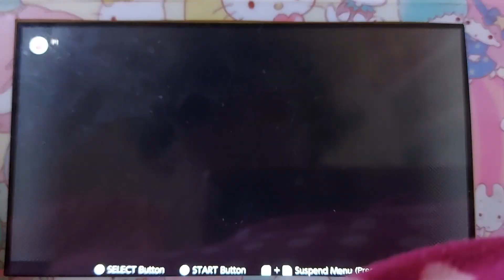GBA on Nintendo Switch Online Expansion Pack - Super Mario Advance 2 (Part 2)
Time to head to Donut Land, where we tackle secrets and survive some mischievous Boos.

Note: I do not own Super Mario.